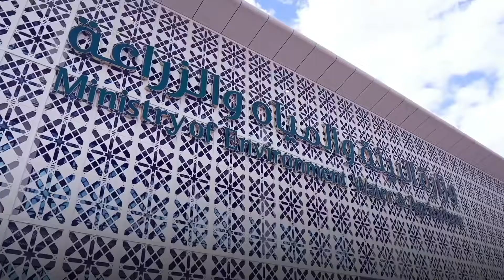إنجازات برنامج التحول الوطني بقيادة وزارة البيئة والمياه والزراعة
وفرةٌ في المخزون وأمنٌ غذائي أثبت استقراره في الأزمات. أبرز منجزات وزارة البيئة والمياه والزراعة من خلال برنامج التحول الوطني نحو تحقيق رؤية السعودية 2030.